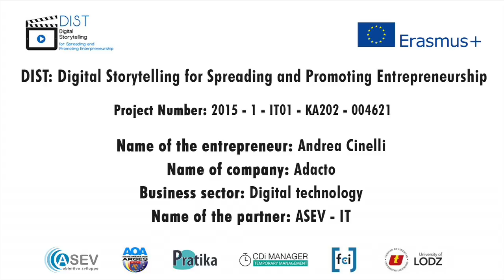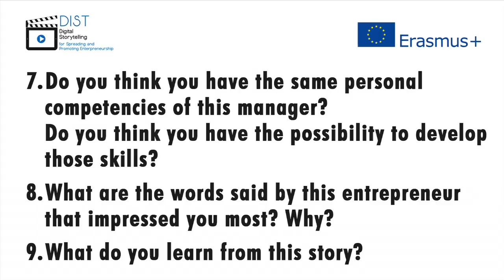DIST Project Enhanced Full Video "Adacto" (Italy)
Company: Adacto
Entrepreneur: Andrea Cinelli
Business Sector: Digital technology
Country: Italy
INDEX
Motivation - 0:55
Family & friends - 2:44
Motivation - 3:49
Inspiration - 4:27
Personal background - 5:28
The business idea - 6:51
Challenges - 7:58
Supports - 9:36
Competences - 12:28
Business risks - 15:47
Decision making - 16:58
Creativity - 18:41
Goals - 21:23
Decision making (2) - 22:48
Flexibility - 23:40
Communication - 25:04
Negotiation - 26:29
Leadership - 27:22
Team building - 28:00
Planning - 30:30
Learning from experience - 31:53
Time management - 34:55
Stress management - 36:42
Life work balance - 40:21
Pros & cons - 41:01
Suggestions - 42:02